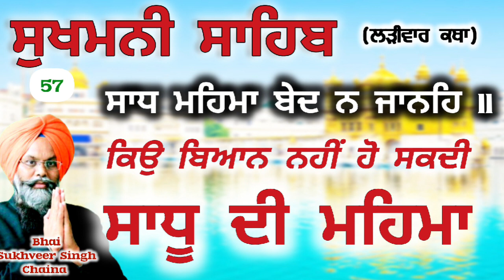ਸਿਮਰਨ ਕਰਨ ਵਾਲੇ ਦੀ ਪਹੁੰਚ ਕਿਥੋਂ ਤੱਕ ਹੁੰਦੀ ਹੈ/ਸੁਖਮਨੀ ਸਾਹਿਬ ਲੜੀਵਾਰ ਕਥਾ-57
ਸਿਮਰਨ ਕਰਨ ਵਾਲੇ ਦੀ ਪਹੁੰਚ ਕਿਥੋਂ ਤੱਕ ਹੁੰਦੀ ਹੈ/ਸੁਖਮਨੀ ਸਾਹਿਬ ਲੜੀਵਾਰ ਕਥਾ-57 ‎@SukhveerSinghChaina  sukhveersinghchaina sukhmanisahibkatha sardarji sikhphilosophy #